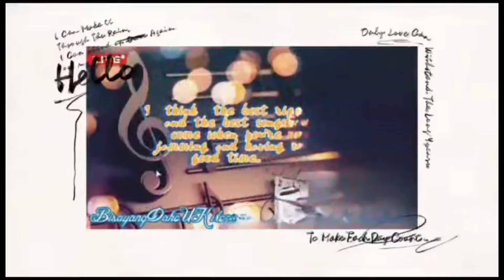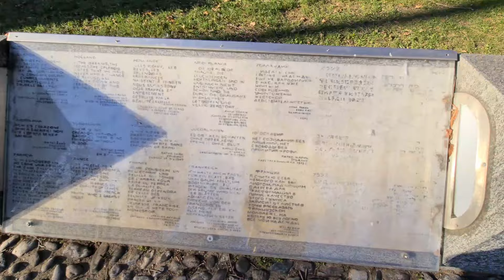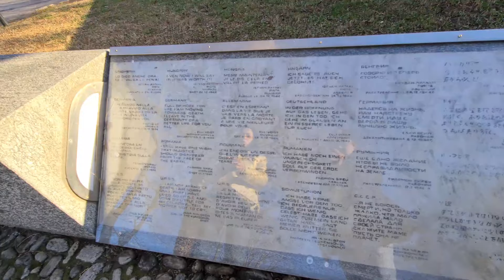NaGkitA anG mGa tAGa BOHOL sA tOur dE COMO LAKE